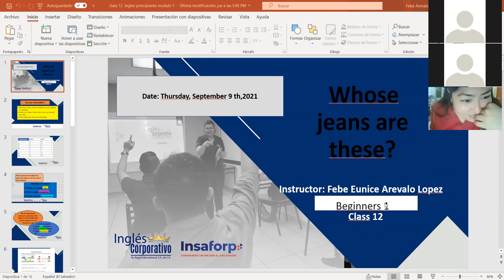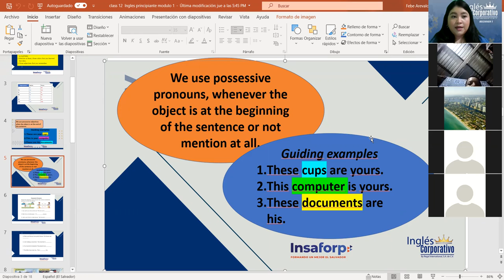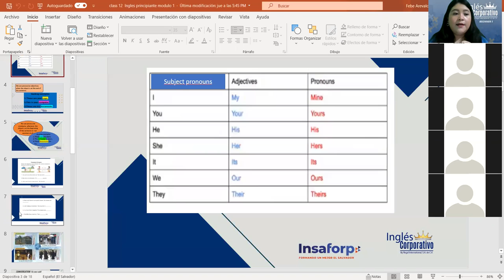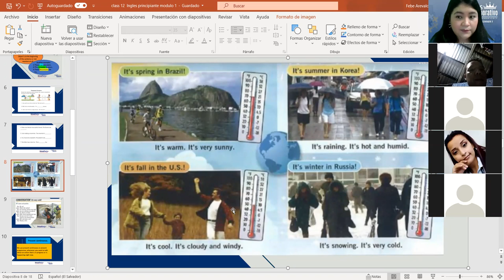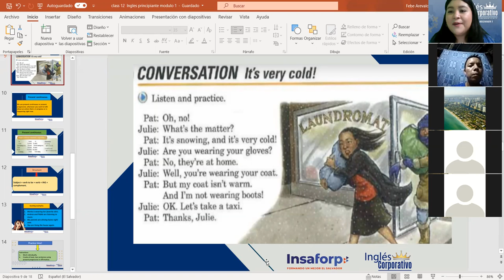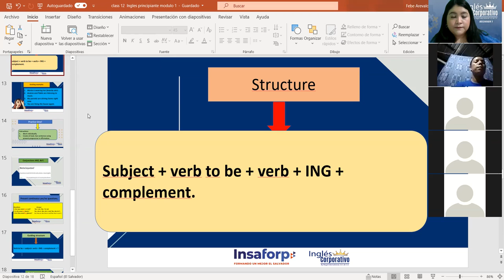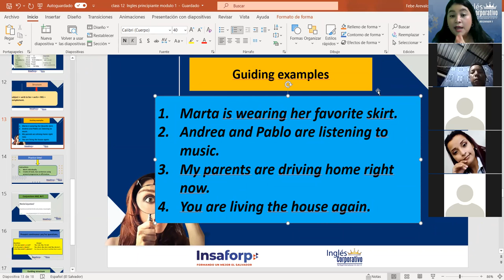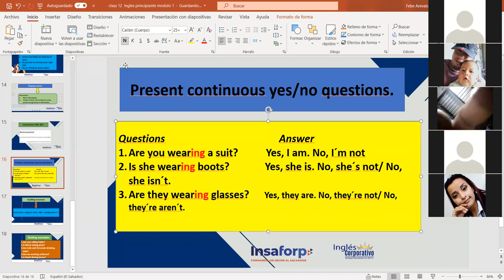Ingles Corporativo-Present continuous. Class#12 , day#12.